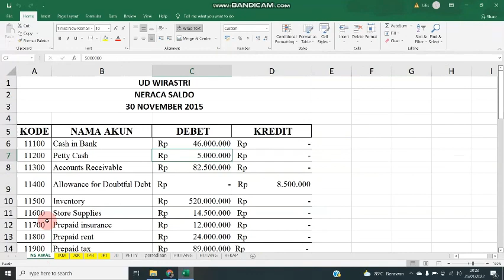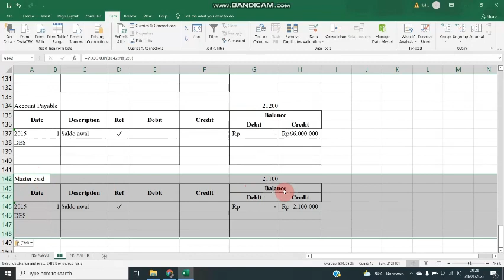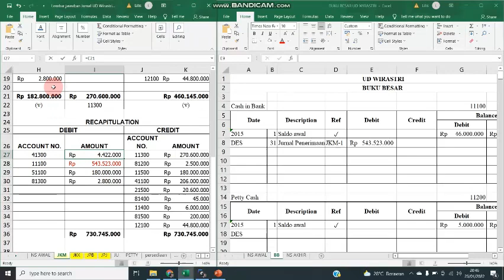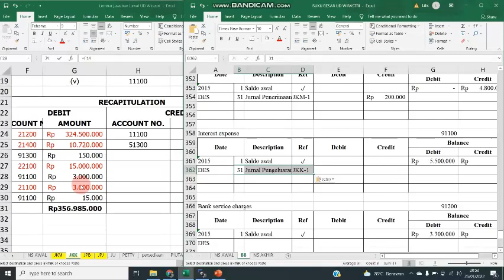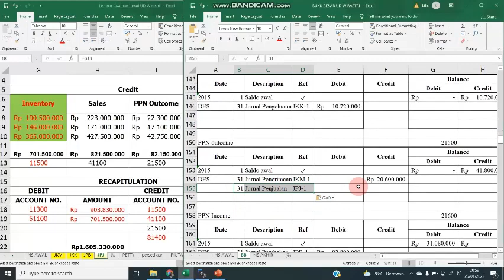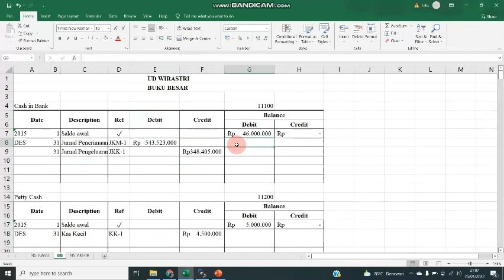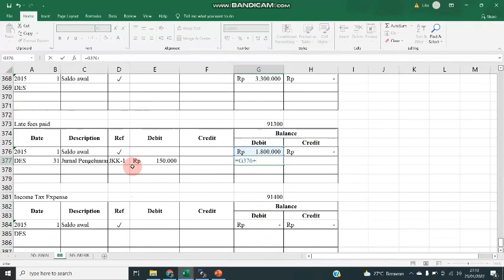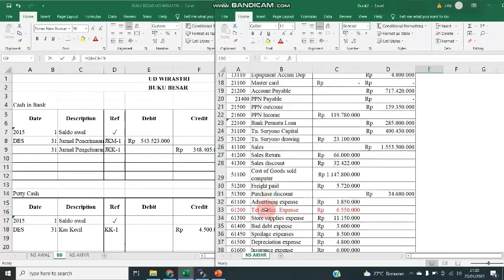UD Wirastri - Cara Memposting Jurnal Kedalam Buku Besar Serta Menyusun Neraca Saldo Akhir - Soal UKK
Video ini berisi tentang UD Wirastri - Cara Memposting Jurnal Kedalam Buku Besar Serta Membuat Neraca Saldo Akhir - Soal UKK Akuntansi

Ini merupakan contoh soal dari soal UKK SMK Jurusan Akuntansi
Digunakan untuk pemahaman pelajaran PAPJDM